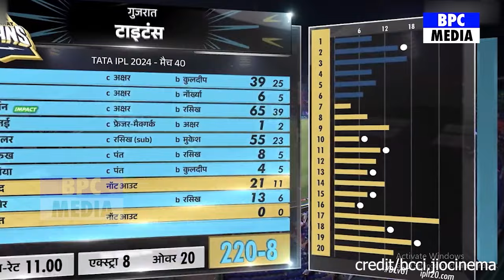PBKS vs KKR IPL 2024 Full Match Highlights, Kolkata vs Punjab IPL 2024 Full Match Highlights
Philip Salt
Sunil Narine
Angkrish Raghuvanshi
Shreyas Iyer
Venkatesh Iyer
Rinku Singh,
Andre Russell,
Ramandeep Singh
Dushmantha Chameera
Varun Chakaravarth
Harshit Rana,
Manish Pandey
Vaibhav Arora,
Rahmanullah Gurbaz
Mitchell Starc
Allah Ghazanfar
Sakib Hussain
Sherfane Rutherford
Jonny Bairstow
Sam Curran
Rilee Rossouw
Jitesh Sharma
Shashank Singh
Ashutosh Sharma
Harpreet Brar
Harshal Patel
Kagiso Rabada
Rahul Chahar
Arshdeep Singh